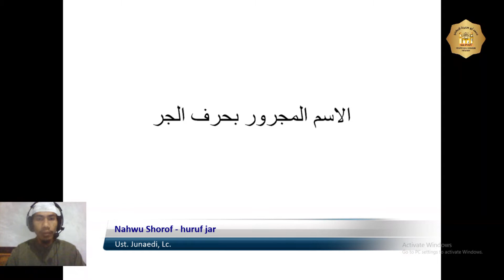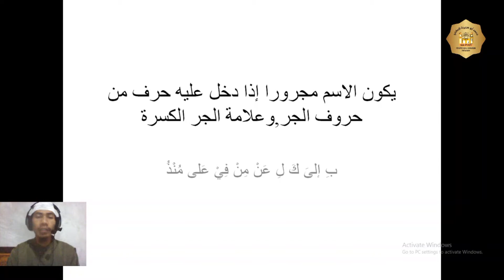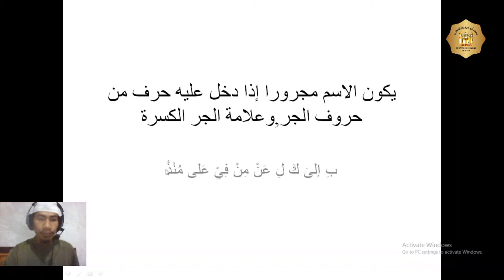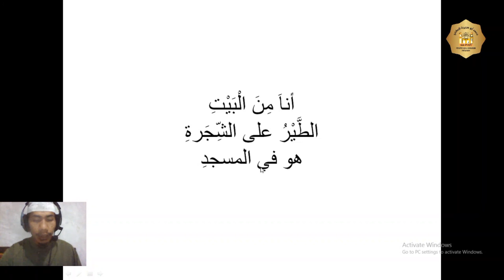Nahwu Shorof-X-(huruf jar)-Ust. Junaedi, Lc.-Temu 25